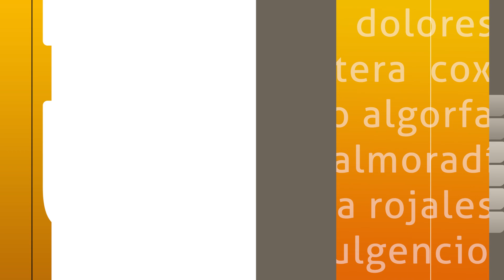El PSOE denuncia el estado del Polígono San Juan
VEGABAJA | 🗣 El PSOE Catral denuncia el estado en el que se encuentra el polígono de la localidad debido a la falta de limpieza en sus